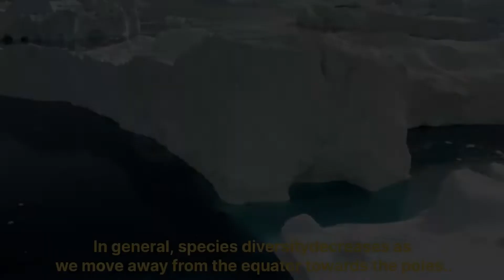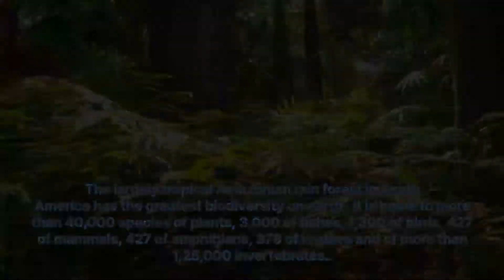Patterns of Biodiversity : (A) Latitudinal gradients